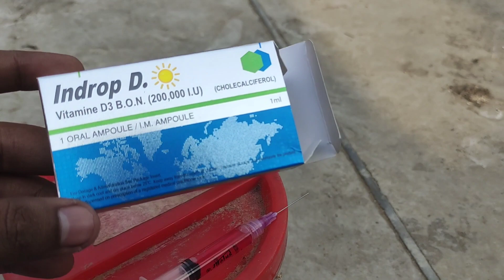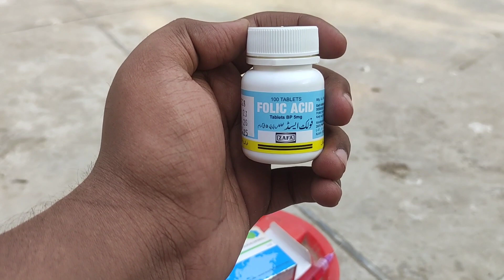aseel leg problem treatment / week legs problem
asalam o alikum dear friends i made this video about aseel week legs problem so anyone would know what kind of medicine you should use
1 )indrop d
2) nirobion
3) folic acid
4 )methecobal
aseel week legs treatment
aseel week legs
aseel legs
aseel leg problem
aseel breed